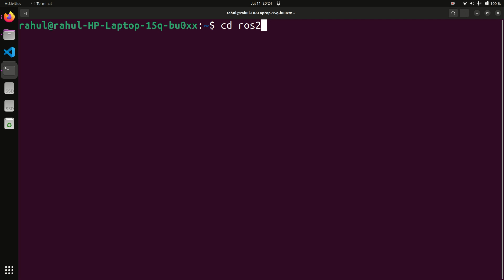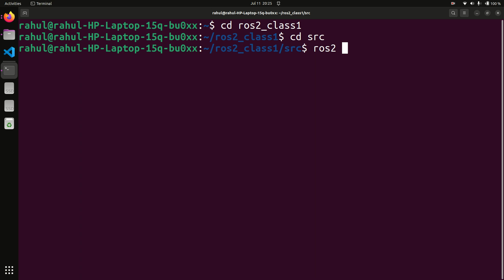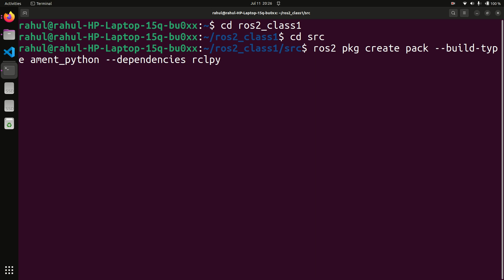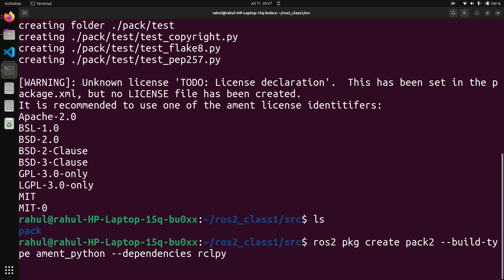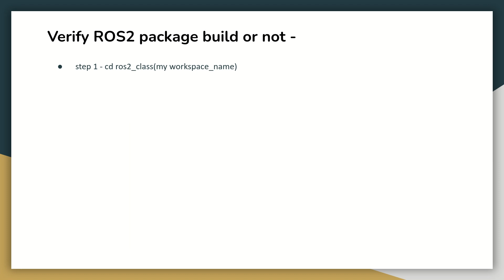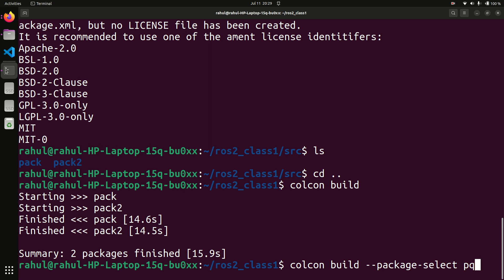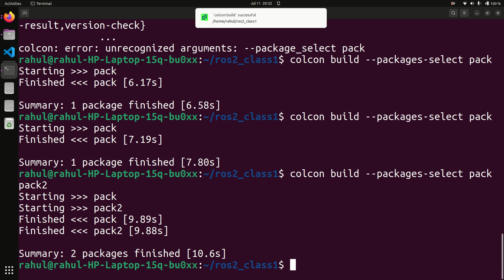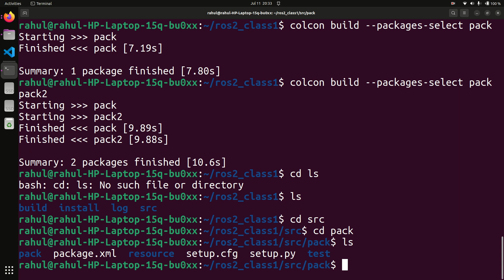ROS2 Tutorial Series || Lecture-5 ROS 2 Package creation step by step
Welcome to Lecture 5 of our ROS2 Tutorial Series! In this video, we'll guide you through the process of creating a ROS2 package step by step. Learn how to set up your package, add necessary files, and build it successfully. This tutorial is ideal for both beginners and those looking to enhance their ROS2 development skills by mastering package creation and management